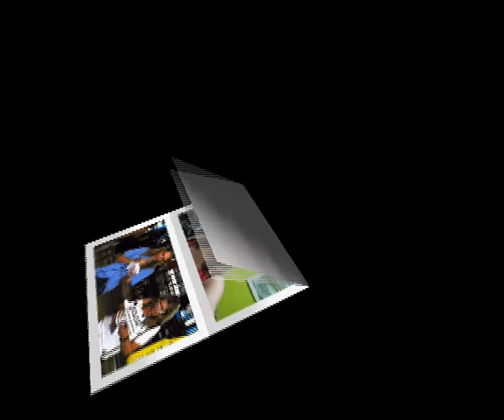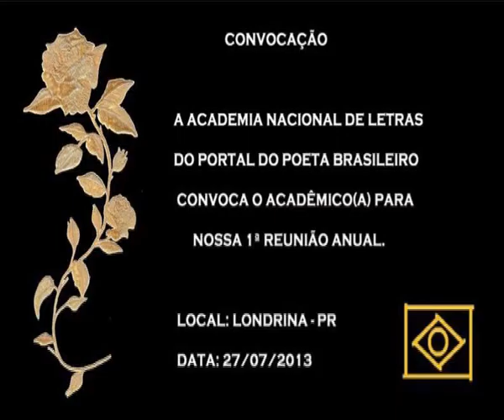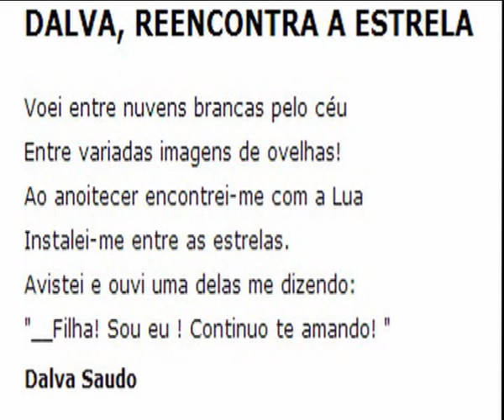Artista Plástica Dalva Saudo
Dedicado a Artista Plástica e Poetisa Dalva Saudo.